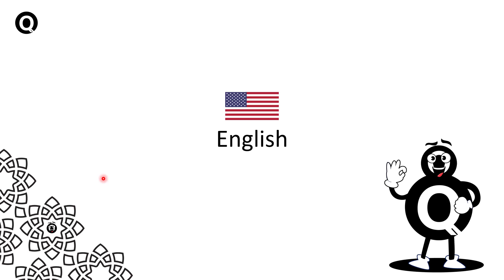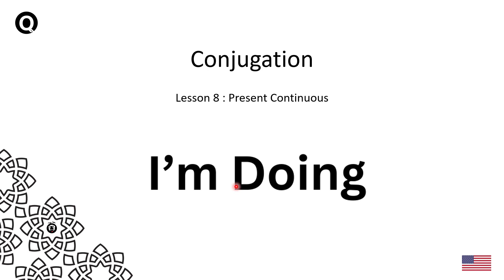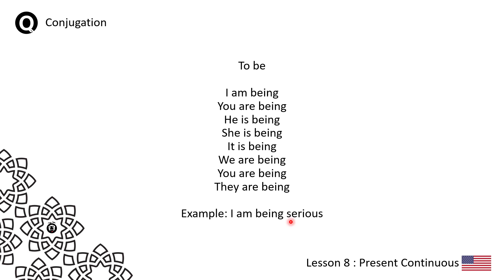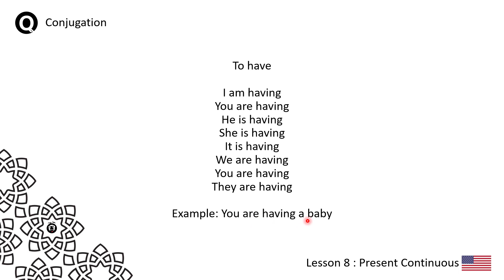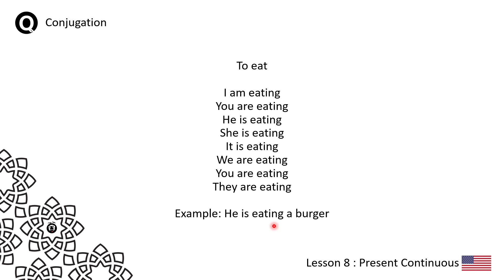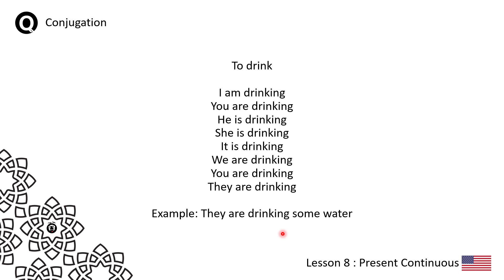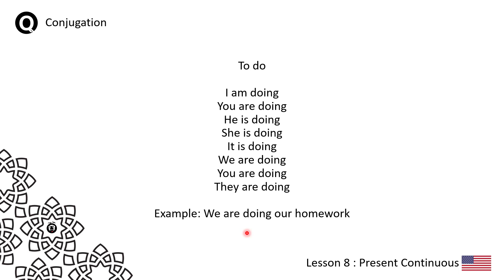Conjugation ( Lvl 1 ) | Lesson #8 - Present continuous : تعلم اللغة الانجليزية بالدارجة المغربية